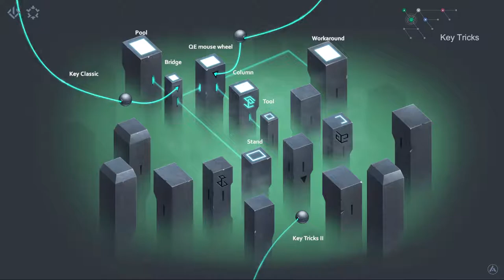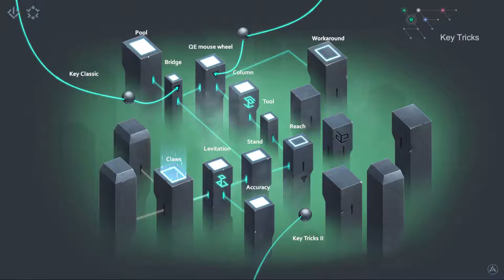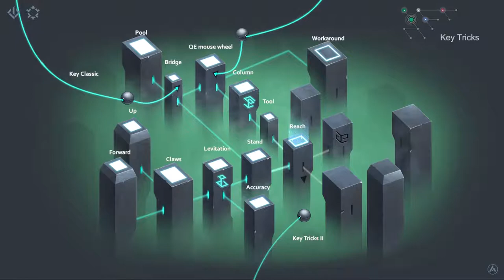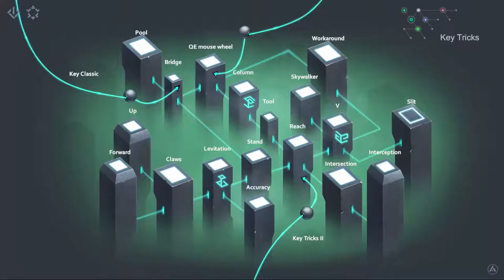Walkthrough .T.E.S.T: Expected Behaviour - Key Tricks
.T.E.S.T: Expected Behavior is a 3D first-person brain twister in a sci-fi setting. Solve puzzles to test your logic, think outside the box, act fast and use your skills to adapt to unfamiliar situations.

.T.E.S.T is full of both new and classic mechanics, but they are so deep that some still aren't fully revealed. The game will make this clear to you. Again and again you'll see that each rule always has some additional nuance. This can keep going forever. Keys, doors, moving platforms, even jumping will open up from a whole new angle.

You'll be faced with:
– 119 levels
– Time manipulations
– Curved space
– Player-controlled level structure changes
– Transfer of consciousness to another body
– Multiple game zones with unique mechanics
– Classic mechanics in a new form
– Non-linear level map
– Some puzzles are about exploring the game's rules
– Logical puzzles

Plus, for what it's worth, the fate of the human race is at stake. What exactly is happening to it – that's just another riddle waiting to be unraveled. You'll have to collect the facts one by one if you want to discover the truth.